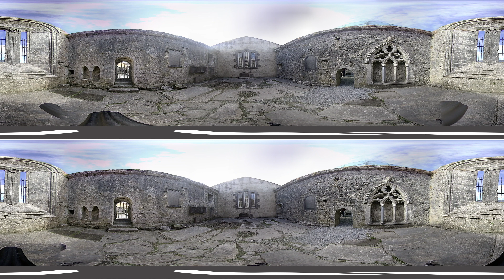Kilfenora Cathedral & Crosses, Co. Clare. Part XI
Eastern end of chancel, with sedilia